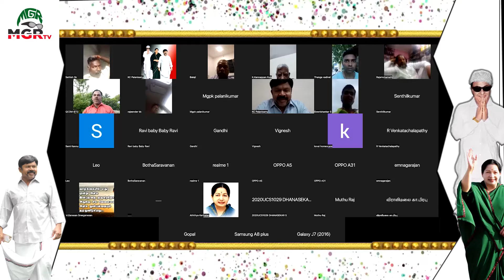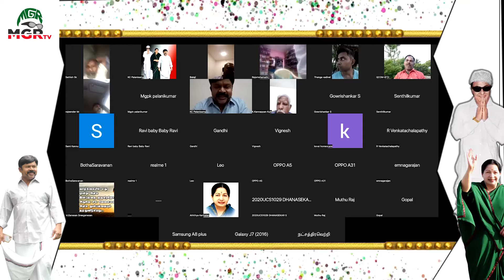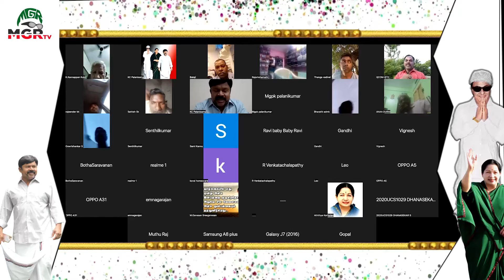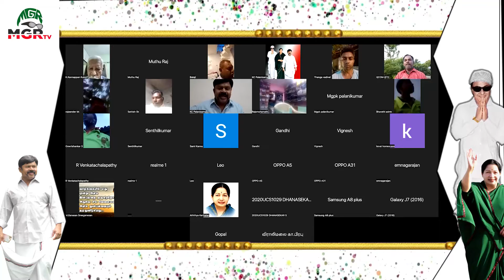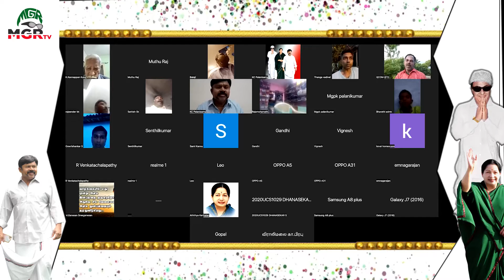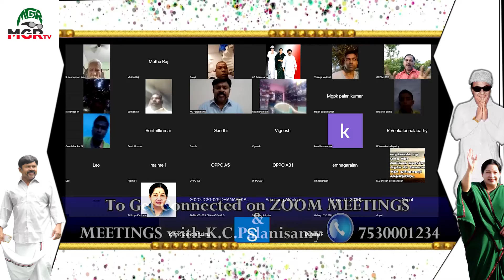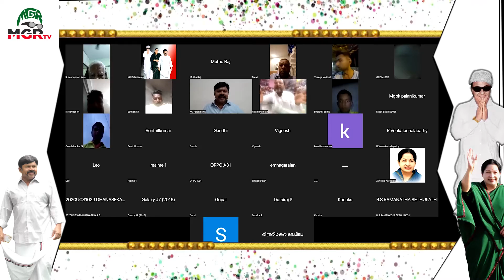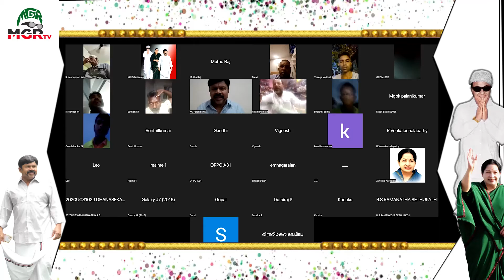ஈ.பி.எஸ்/ஓ.பி.எஸ் எதிர்க்கட்சித் தலைவர்களாக இருந்து என்ன பயன்? தொண்டரின் பதிவு